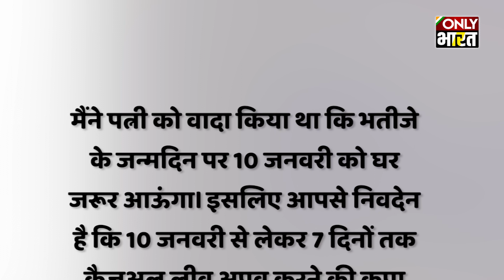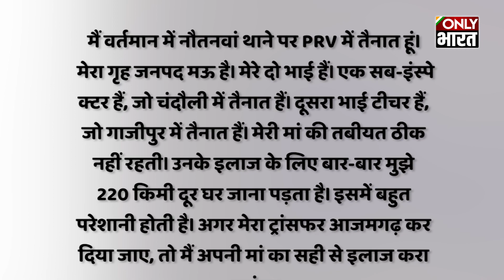पत्नी बार-बार फोन काट रही, छुट्‌टी दे दीजिए..UP Police के Constable का Leave Application | UP News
यूपी पुलिस के सिपाही ने लिखा दर्द भरा Leave Application, कहा- छुट्टी दे दीजिए सर, महीने भर पहले गौना कराके पत्नी को लाया हूं, अब वो नाराज होकर बार-बार फोन काट रही है। मैंने वादा किया था